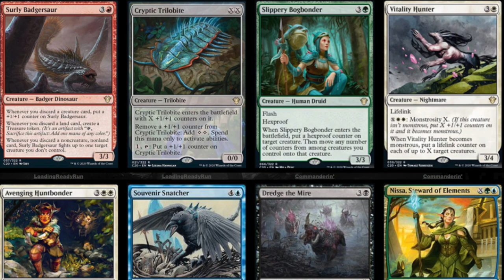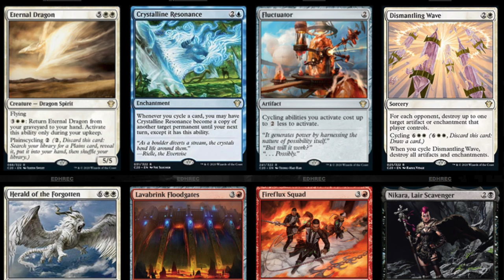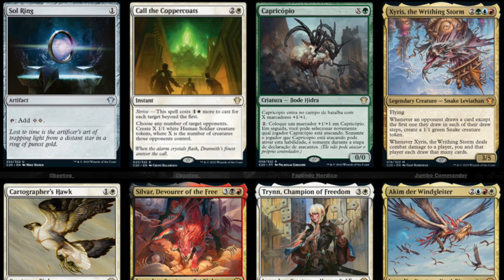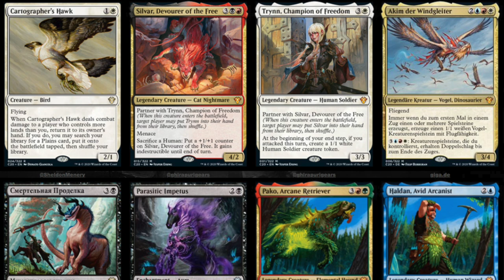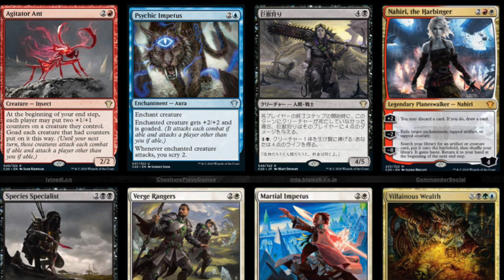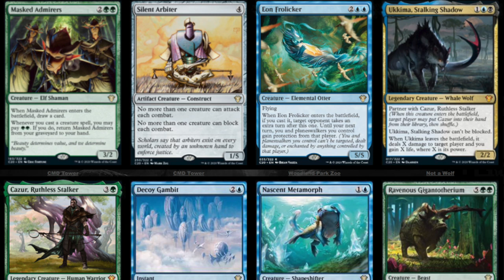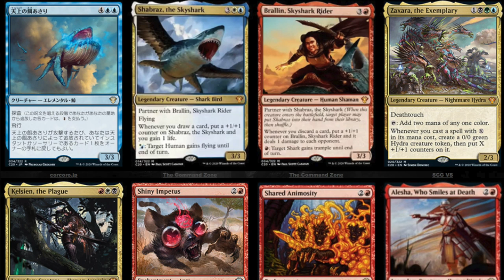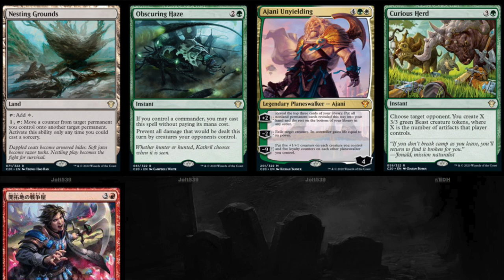Is Commander 2020 Decks Worth Buying for Magic the Gathering Players